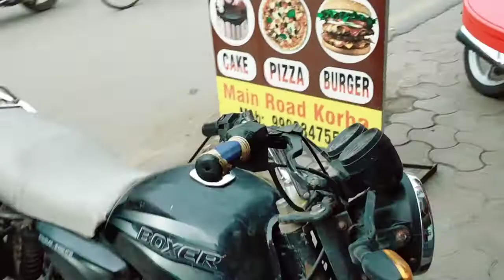HAPPY FRIENDSHIP DAY|BAKLOLI GYAN KI| VLOG-5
USE EARPHONES

vlog-5
funny-vlog